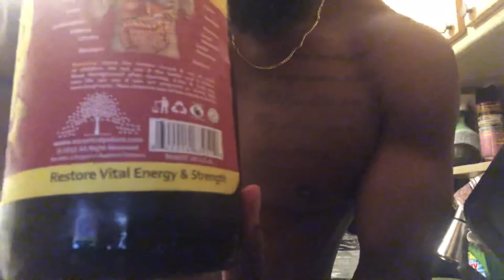Beet smoothie and Black Seed Bitters for vital restoration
One of my morning smoothies for energy and vital health